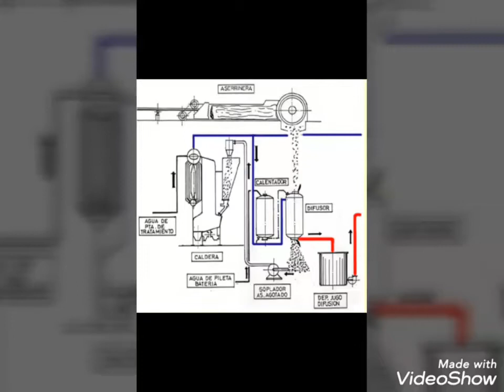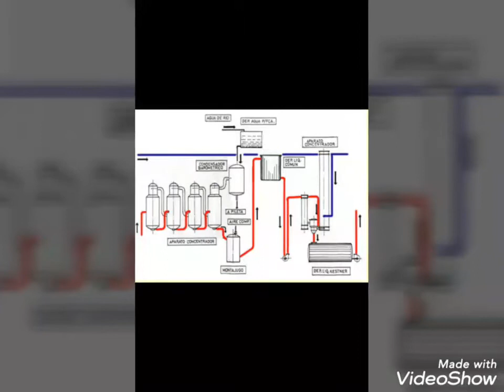Extracción del Tanino